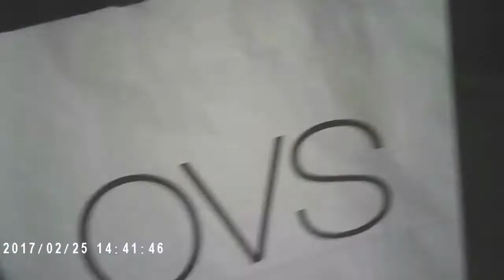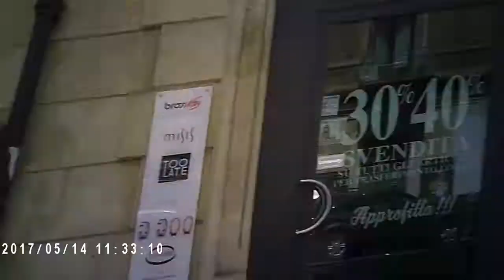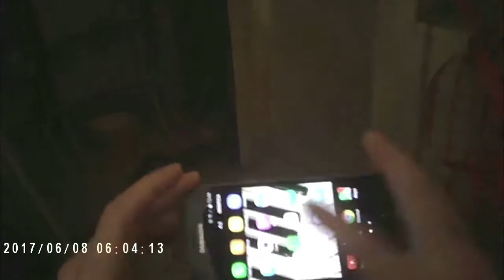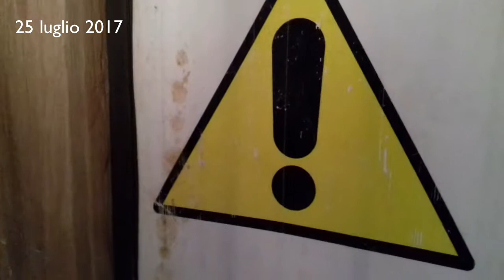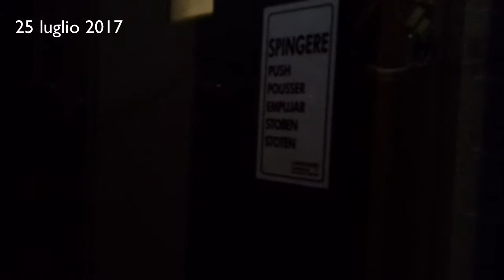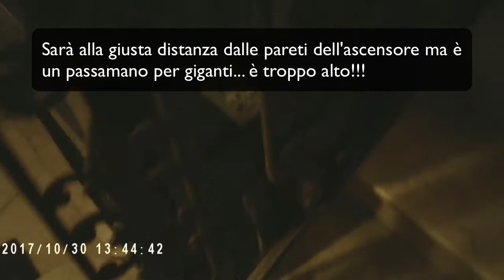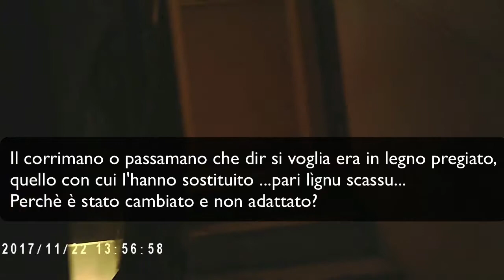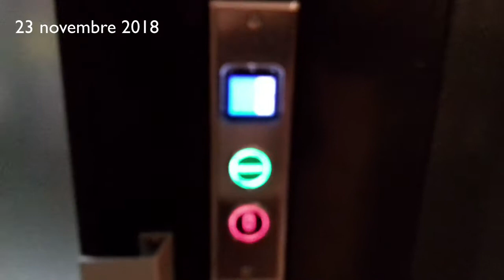STORIA D'UN ASCENSORE - (video lungo e dettagliato)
Video lungo e dettagliato (quindi... un po' noioso!) ma necessario per visionare i processi di costruzione e promuovere l'esperienza a chi volesse costruire un ascensore nel proprio edificio.

Conclusione personale: circa 18 mesi di lavori, ritardati all'avvio dalla sovrintendenza ai beni culturali di Catania, per avere un montacarichi e non un ascensore (il motivo sarebbe l'impossibilità di scavare nel suolo del pianterreno una buca abbastanza profonda necessaria per l'ascensore mentre il montacarichi non la necessita... ma nel 2017 questa motivazione m'appare solo una mancanza di volontà e, forse, anche di competenza!! Inoltre, nonostante l'attenzione della sovrintendenza, la ringhiera non è stata ultimata (manca la verniciatura) e, tra l'altro, non è utilizzabile perché montata troppo alta oltre ad essere esteticamente poco piacevole, per l'utilizzo di tubolari in ferro che non c'entrano niente con la caratteristica della vecchia ringhiera, sommando il fatto che hanno sostituito il legno del vecchio passamano (legno pregiato, antico e di valore) con legno "scassu", e montato senza le opportune curve (da buon catanese ritengo che il vecchio passamano lo hanno utilizzato per altri scopi ricavandoci pregio e .danaro! ...non sono prevenuto... vivo a Catania dove "u cchiù spettu è chiddu ca ci varàgna!!!).

In sottofondo: musiche di Gianfranco Cavallaro.